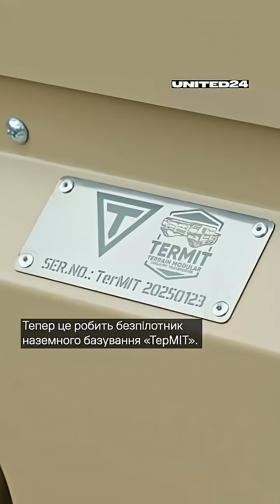Роботизовані комплекси на службі в ЗСУ. United24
Раніше українські солдати ризикували життям, закладаючи міни вручну. Сьогодні ці небезпечні завдання виконують роботи.

Журналістка UNITED24 Media Одрі МакАлпайн побувала на передовій та на власні очі побачила дистанційну роботу наземних платформ.

Разом із Міністерством закордонних справ ми запустили збір «Сталеві союзники», щоб українські захисники мали ще більше роботизованих помічників.
Долучайтесь!

UNITED24
The main venue for collecting charitable donations in support of Ukraine